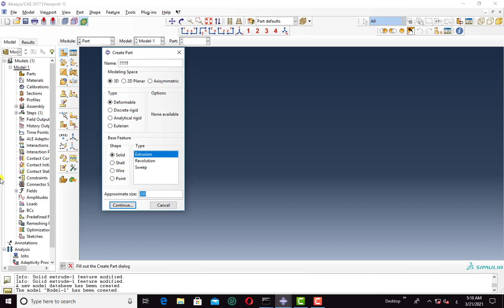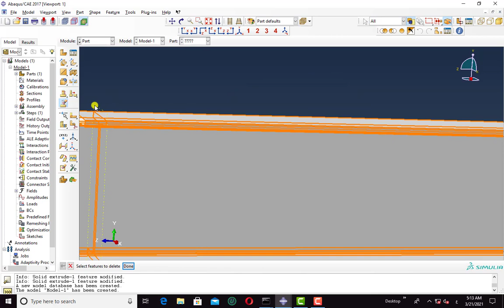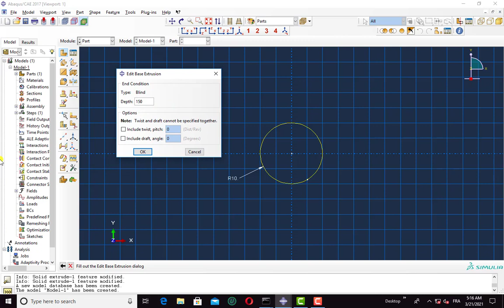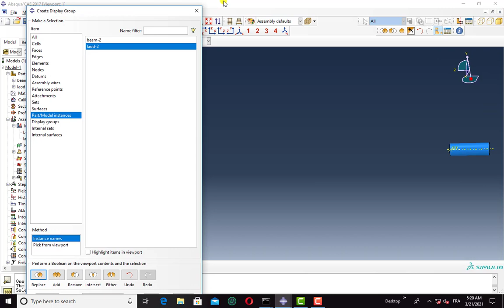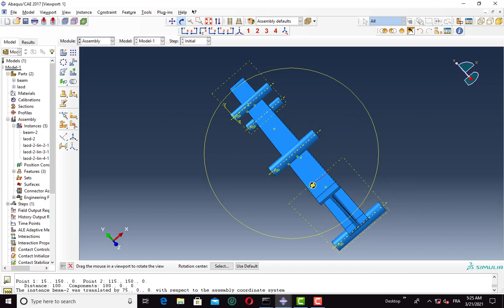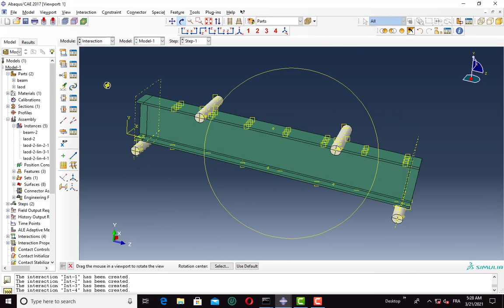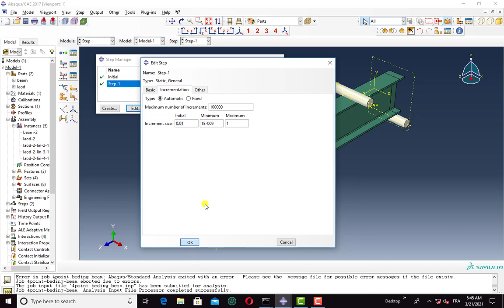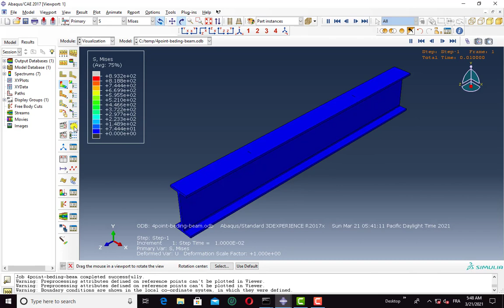4 point bending of steel beam using ABAQUS elastic, plastic